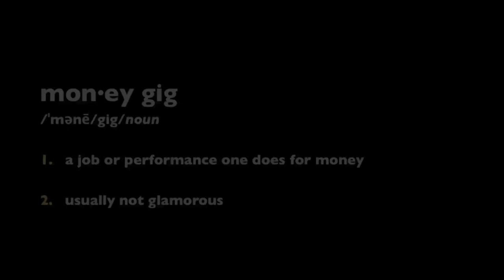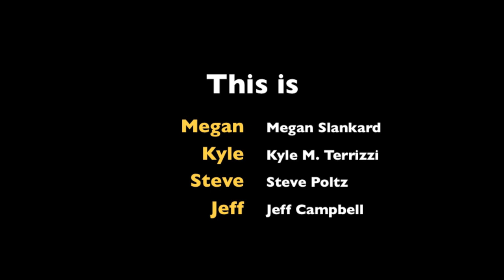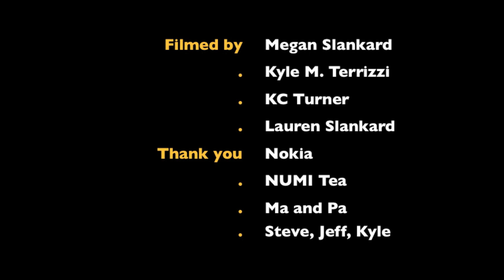inDIYe (EPISODE 1) - Megan Slankard web show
Indie musician, Megan Slankard, has started a silly web, talk and sketch show. This is the first Episode!

Guests: Steve Poltz, Jeff Campbell, and Kyle Terrizzi